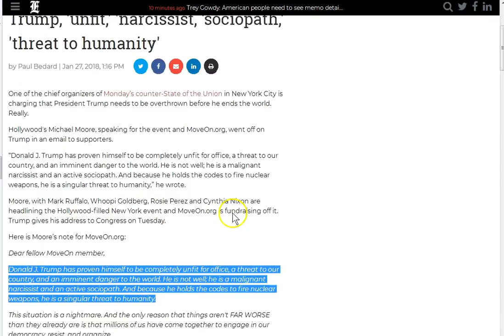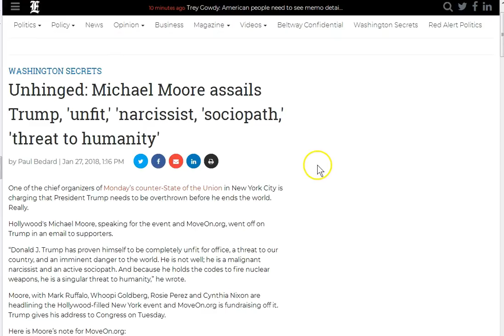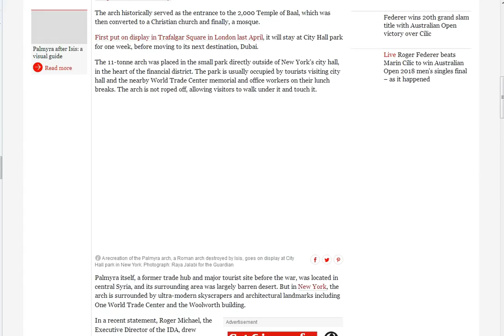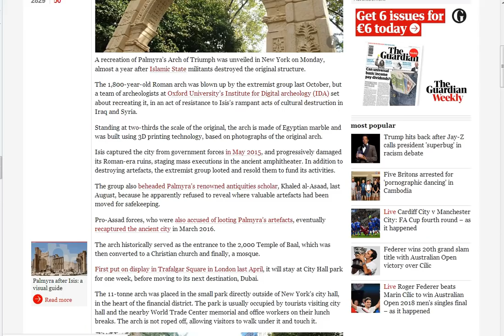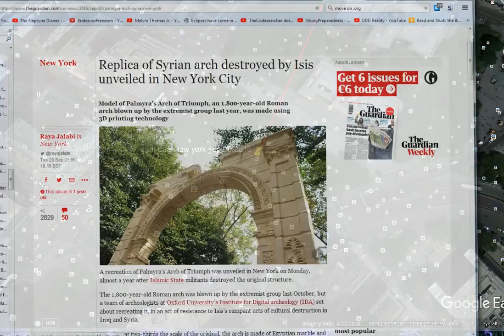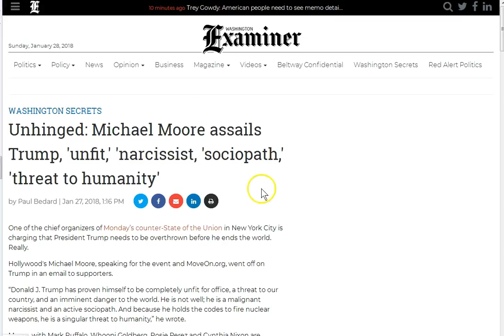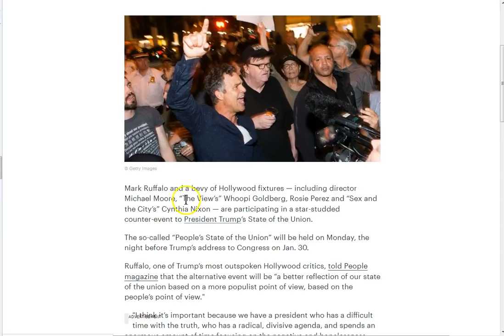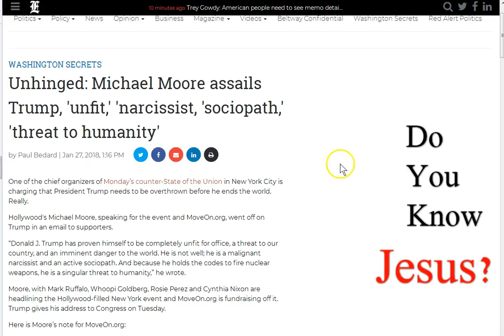Ritual Events In New York To Consider!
Ritual events to consider! 71

Amen.